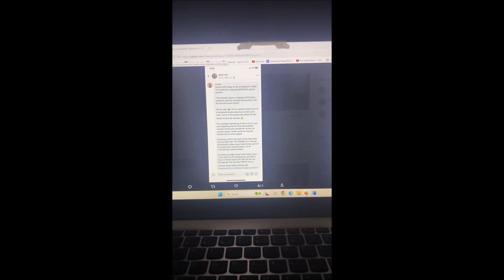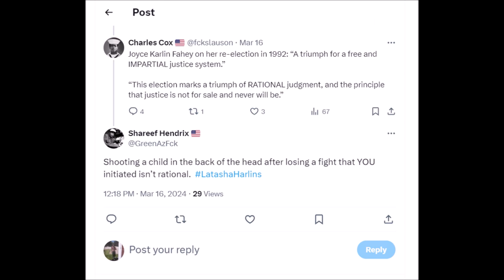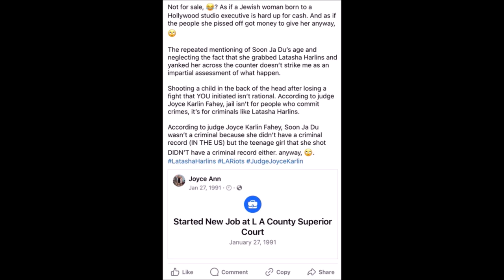The Latasha Harlins Case: Judge Joyce Karlin Fahey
“This election marks a triumph of RATIONAL judgment, and the principle that justice is not for sale and never will be.”

Not for sale, 😂? As if a Jewish woman born to a Hollywood studio executive is hard up for cash. And as if the people she pissed off got money to give her anyway, 🙄.

The repeated mentioning of Soon Ja Du’s age and neglecting the fact that she grabbed Latasha Harlins and yanked her across the counter doesn’t strike me as an impartial assessment of what happen.

Shooting a child in the back of the head after losing a fight that YOU initiated isn’t rational. According to judge Joyce Karlin Fahey, jail isn’t for people who commit crimes, it’s for criminals like Latasha Harlins.

According to judge Joyce Karlin Fahey, Soon Ja Du wasn’t a criminal because she didn’t have a criminal record (IN THE US) but the teenage girl that she shot DIDN’T have a criminal record either. anyway, 🙄. #LARiots